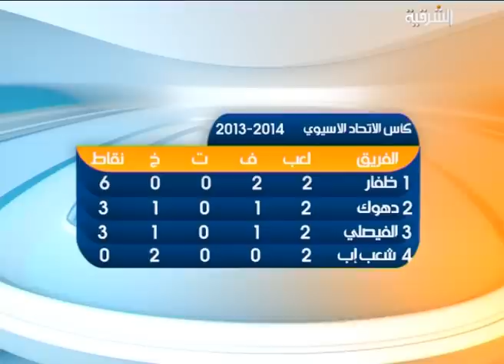ملعب الشرقية ج2 ليوم 1-4-2013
ملعب الشرقية حلقة يوم 1-4-2013
اعداد وتقديم سفيان خالد السعدون
اخراج علي البياتي